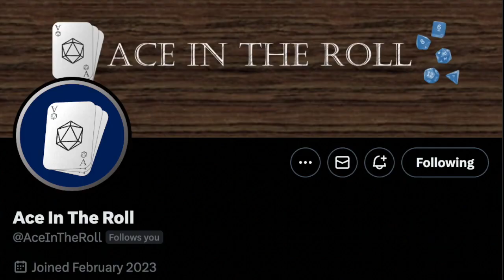I have a good reason why I haven't uploaded... (AitR)